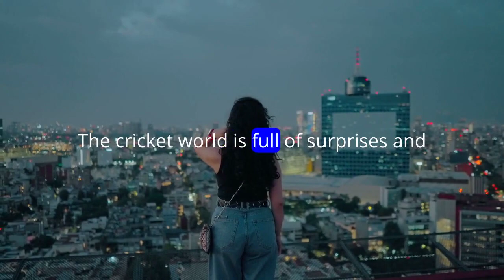India Drops to 5th in WTC Standings Following Loss to England in Hyderabad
India slips to fifth in the WTC rankings after a 28-run defeat to England in Hyderabad, dropping three spots. Despite their earlier triumph against South Africa, Australia's series sweep against Pakistan pushed India down to fifth. Meanwhile, England falls to eighth place as West Indies climbs to seventh after a remarkable victory over Australia. Check out the latest WTC standings and team updates!